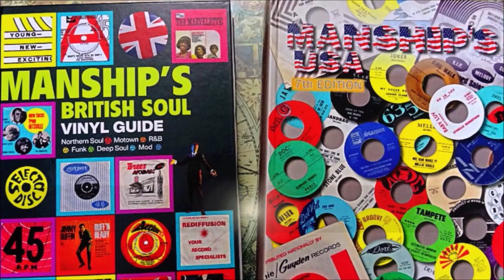Wailers - Out Of Our Tree - Etiquette: ET-21 (45s)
Wailers - I Got Me - Etiquette: ET-21 (45s)

September 1965 heavy-duty Garage out of Tacoma, Washington - both sides kick-ass.

A-side written by founder member Buck Ormsby, Ron Gardner, Kent Morrill; with the equally potent flipside constructed by Kent Morrill, Richard Dangel.

The iconic North West Etiquette label launched by 3 members of The Wailers, arguably kick started the now worldwide interest in highly collectable North West indie rock scene that is still as highly regarded over the 60 years. An area that has spawned exceptional indie Rock bands through throughout every decade.

Before you today are two totally wild mid-60s Garage, full of reminiscent riffs of "The Stones" used throughout the sixties, but The Wailers serve it up with a much more aggressive guitar barrages, mind-numbing heavy duty drumming, killer bass guitar breaks and tonsil-tearing vocals - this is the absolute business!

No matter which side you drop the arm on.
Condition Report
Two clean labels, vinyl reveals light surface hairlines but as you can hear it plays crisp and clean both sides